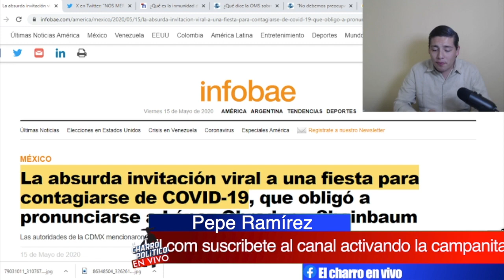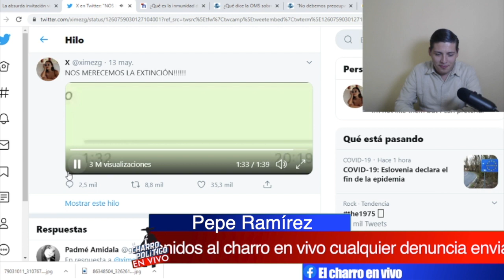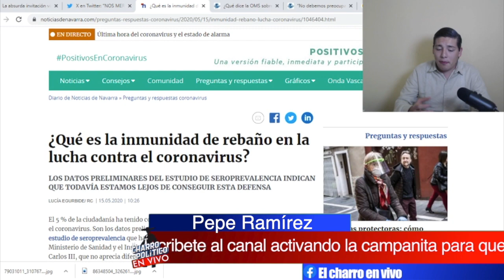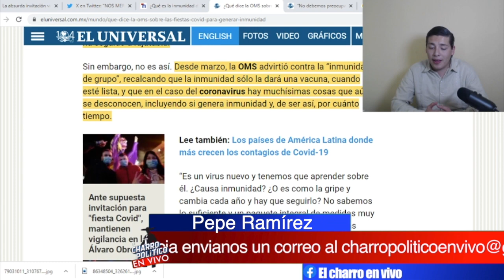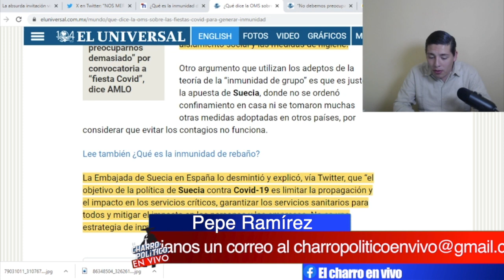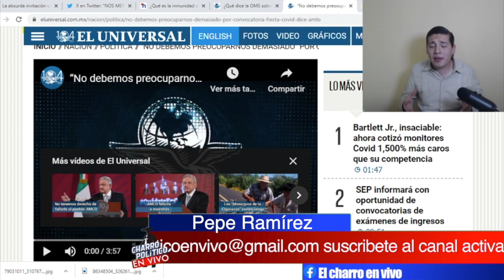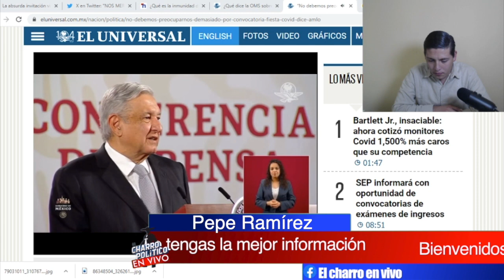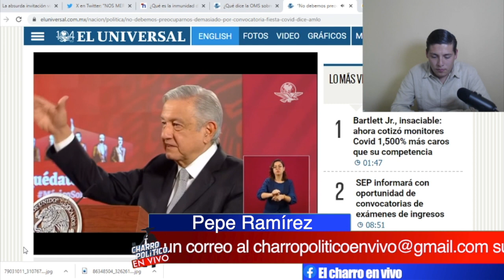¡Por Esto La Cuarentena Se Extenderá! Organizan Fiestas Para Contagiarse de Covid; Alarma En México.